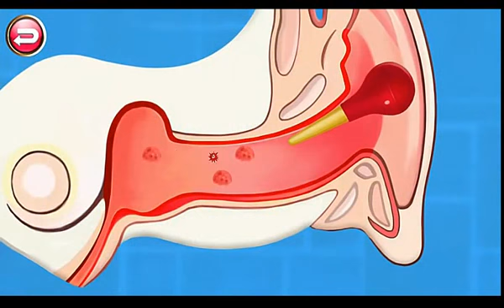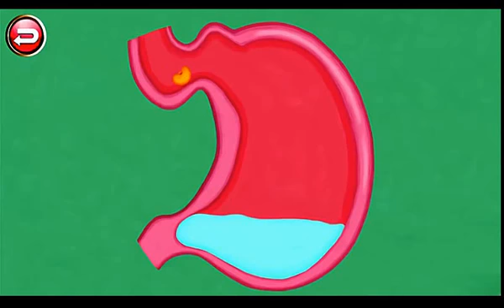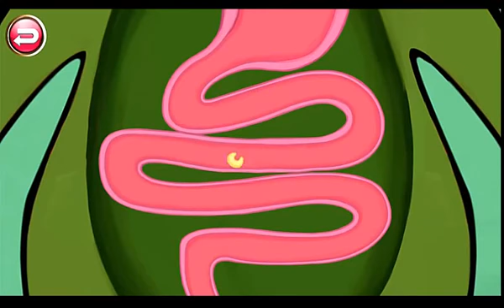Medico Giochi Bambini - Gioco educativo per i bambini - Dr. Dino Hospital - Giochi Dinosaur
Dr. Dino Ospedale - Gioco educativo per i bambini - Medico per bambini - Giochi Dinosaur